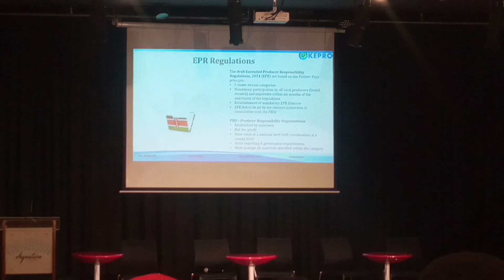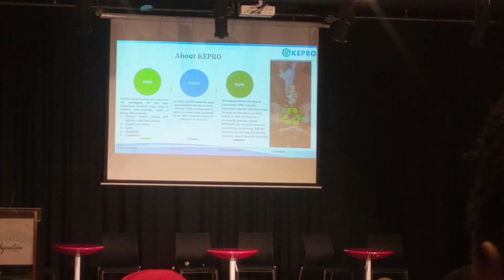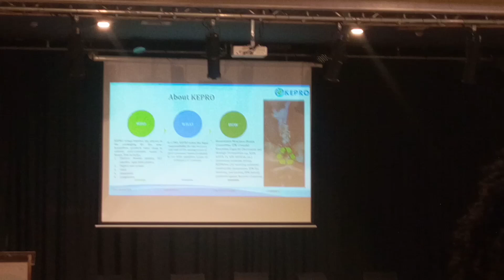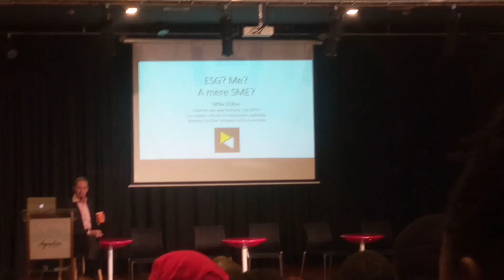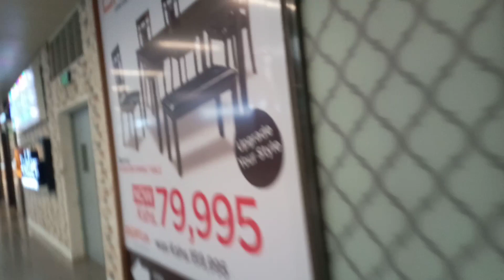Environmental Sustainability Goals Training At Western Heights Westlands Nairobi/ESG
Environmental conservative is a responsibility to every one,we get a chance to learn on several ways of how we can take good care of the environment and i urge all of you to love and learn new methods of how you can care your environment